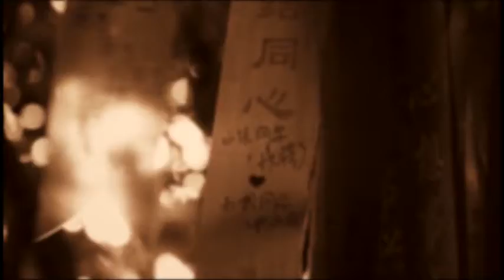TU VI SO MENH 030 GS TRI DUC 2015 11 27 P1